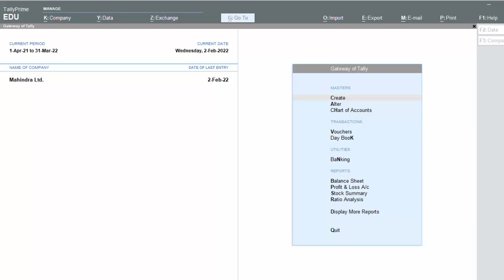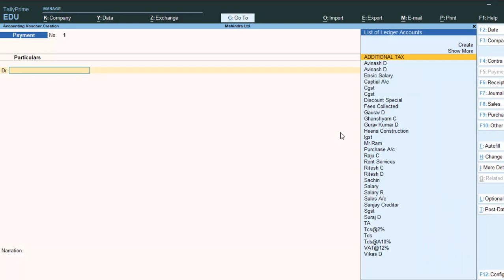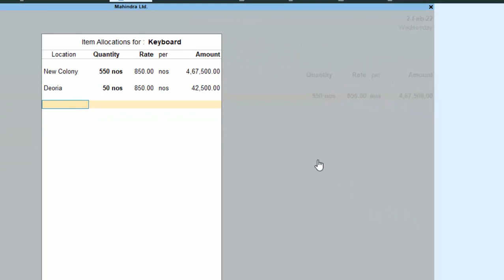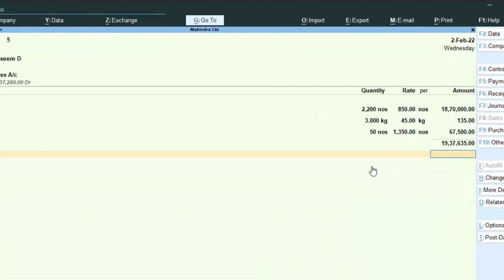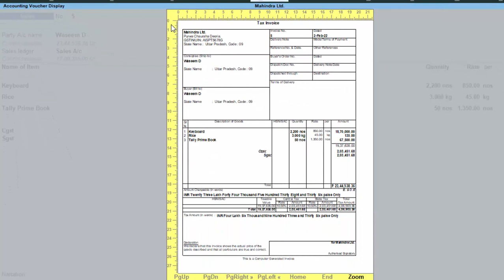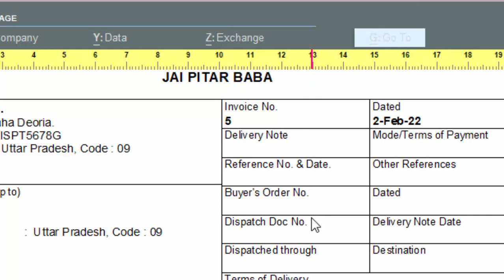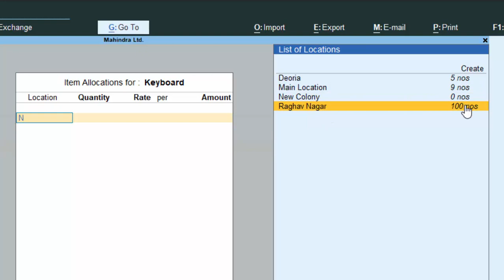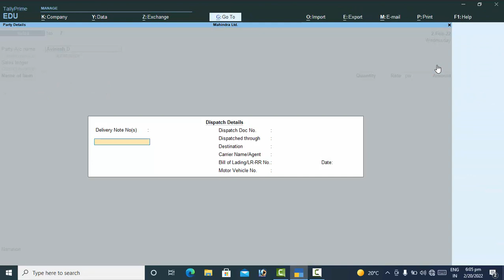Sales Entry and Sales Configuration in Tally Prime@COMPUTEREXCELSOLUTION